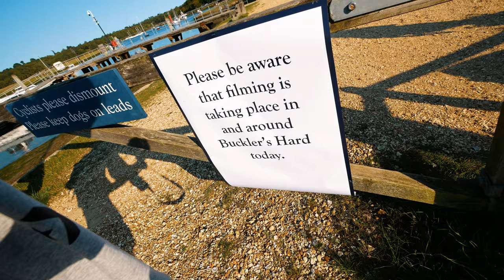Bucklers hard - UK VLOG 2020